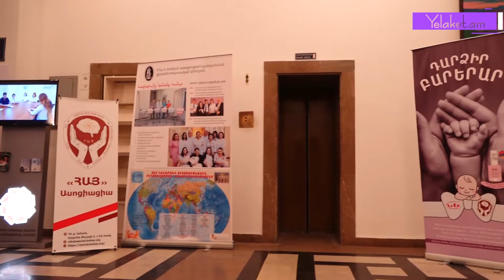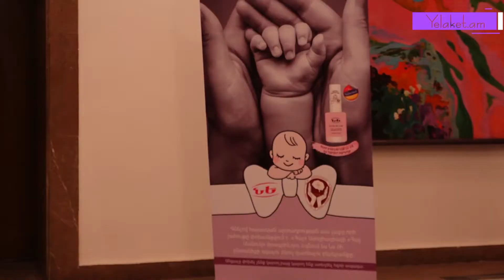Հայկ Մարությանը, Գրիգոր Դանիելյանը, Արմեն Մուրադյանը և այլք «Հայ ասոցիացիա»-ի վիճակահանությանը